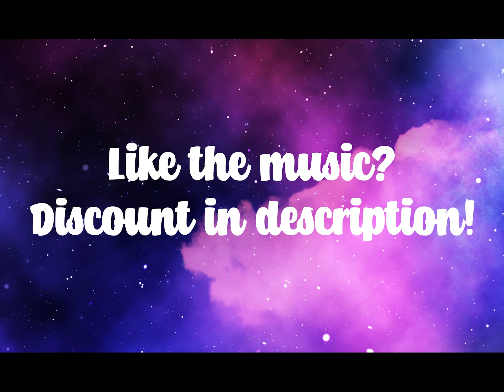Exploring Inazuma in Genshin Impact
Let's explore the area of Inazuma and meet their archon in Genshin Impact!